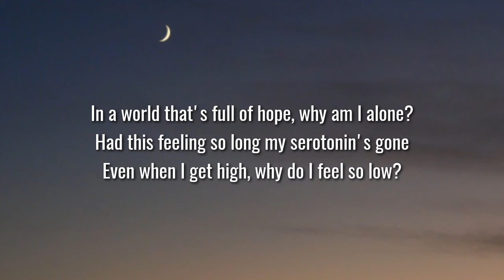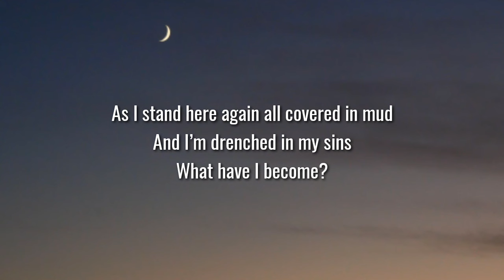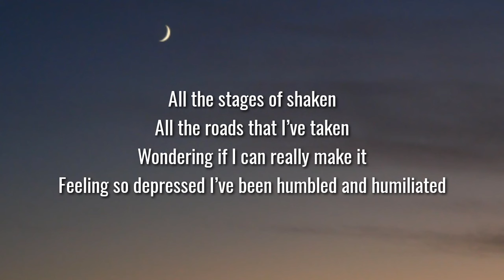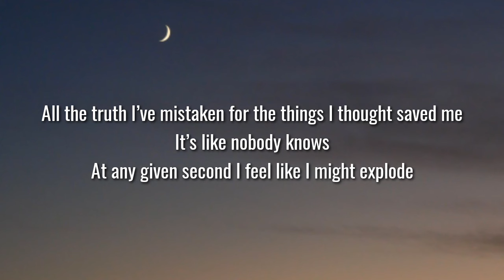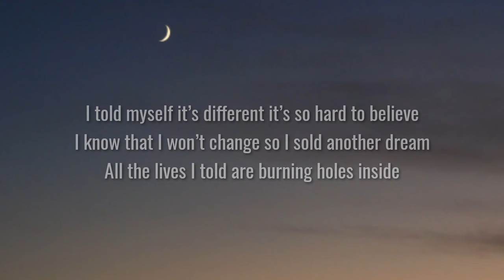Jelly Roll - Promise (Lyrics)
Lyrics:

[Verse 1]
In a world that's full of hope, why am I alone?
Had this feeling so long my serotonin's gone
Even when I get high, why do I feel so low?
Never good at goodbyes, I hold on
I hate the man I see when I see myself
A reflection of hell

[Chorus]
I told myself it’s different it’s so hard to believe
I know that I won’t change so I sold another dream
All the lives I told are burning holes inside
And I don’t, I don’t know why
I broke a promise to myself

[Verse 2]
As I stand here again all covered in mud
And I’m drenched in my sins
I said the last time that would be my last time
Not good at goodbyes, I hold on
If I jumped off this ledge would you catch my fall?
Would you care at all?

[Bridge]
All the stages of shaken
All the roads that I’ve taken
Wondering if I can really make it
Feeling so depressed I’ve been humbled and humiliated
All the truth I’ve mistaken for the things I thought saved me
It’s like nobody knows
At any given second I feel like I might explode